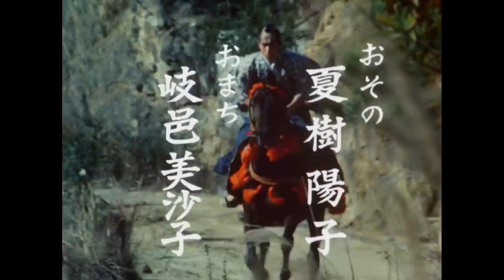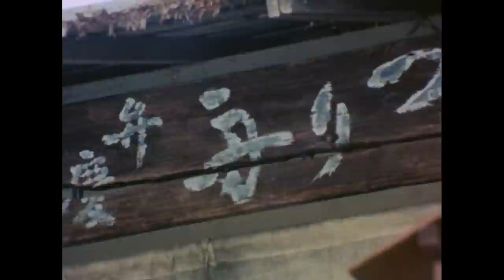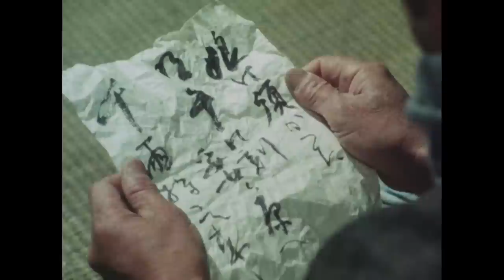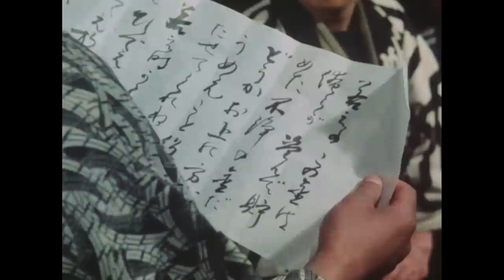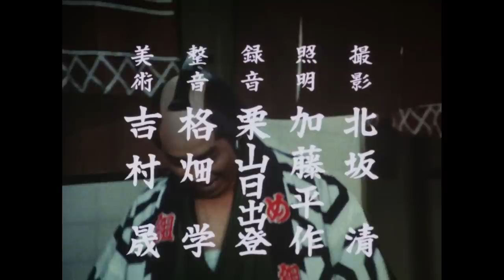The Yoshimune Chronicle: Abarenbo Shogun Full Episode 157 | SAMURAI VS NINJA | English Sub